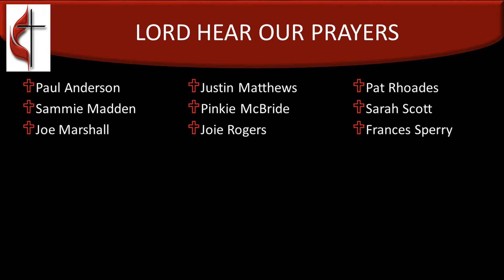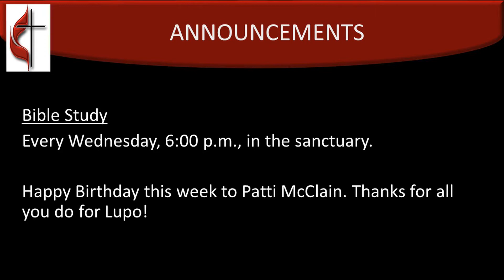Lupo Memorial UMC July 26, 2020